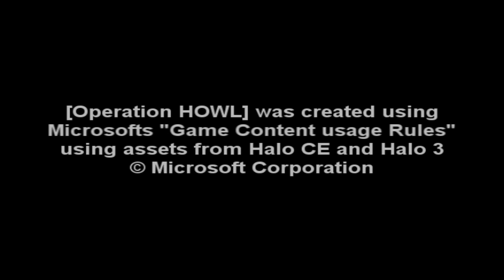Operation HOWL trailer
Please support the cause click on the link and join the group.

Honors
#76 - Most Discussed (Today) - Nonprofits & Activism
#88 - Most Viewed (Today) - Nonprofits & Activism - New Zealand

#55 - Most Viewed (Today) - Nonprofits & Activism - Canada
#91 - Most Viewed (Today) - Nonprofits & Activism - Ireland
#68 - Most Viewed (Today) - Nonprofits & Activism - New Zealand